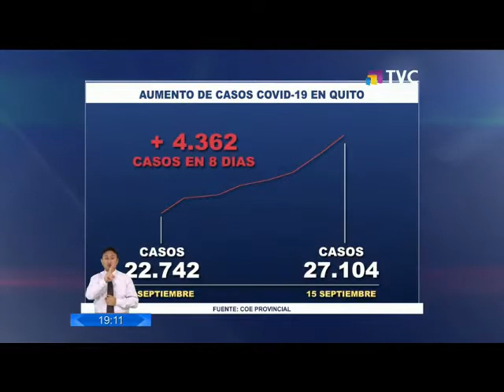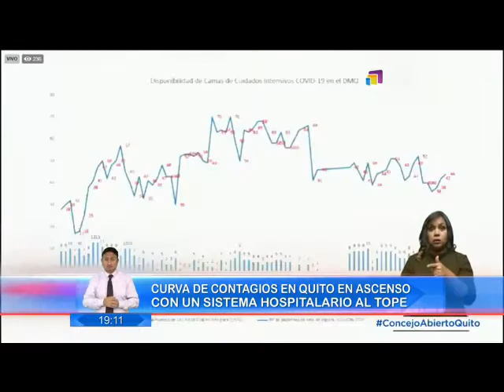TELEVICENTRO 15 09 2020 CURVA DE CONTAGIOS EN QUITO